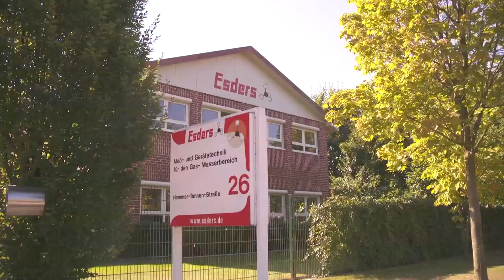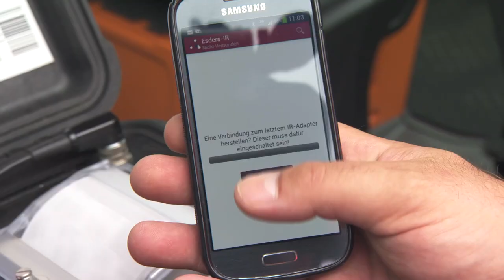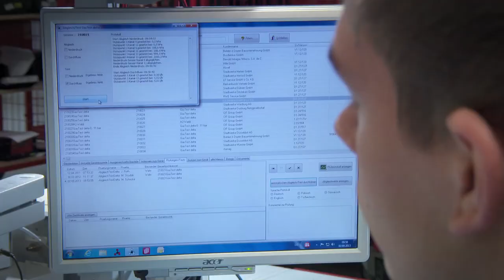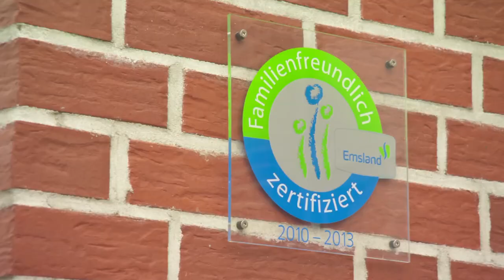Esders GmbH - Imagevideo EN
Headquartered in Haselünne / Germany, Esders GmbH has served the gas, water and wastewater industries since 1989, developing and supplying outstanding measuring equipment, software and system solutions.